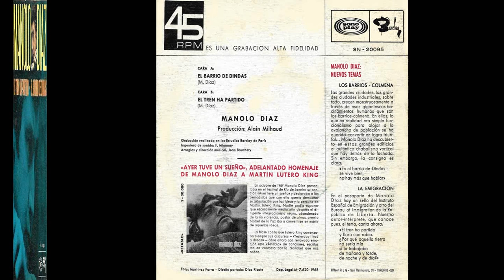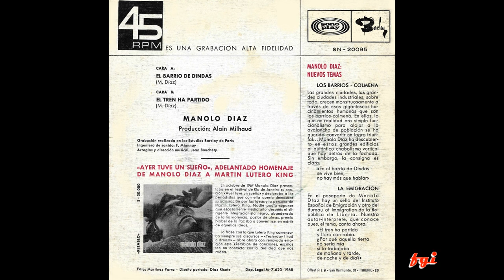Manolo Díaz - Singles Collection 3.- El barrio de Dindás / El tren ha partido (1968)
Dos temas costumbristas con aires de protesta componen este tercer single de Manolo Díaz, ambas escritas y musicadas por el propio cantante asturiano.
En la cara A) "El barrio de Dindás", con la que Díaz denuncia la masificación de los bloques de pisos en los nuevos barrios hechos por especuladores en los que se hacinan, en pequeños apartamentos, familias numerosas
En la cara B) "El tren ha partido", con la que de nuevo Díaz denuncia el controvertido problema de la emigración; por el que multitud de personas se ven obligadas a emigrar a otros países para poder ganarse la vida.